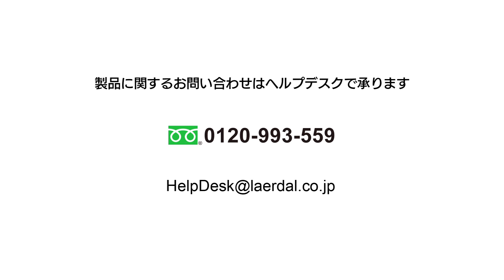トーマスチューブホルダー装着手順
トーマス チューブ ホルダーは、気管チューブやラリンジアルチューブなどの挿管チューブをしっかりと固定し、抜管のリスクを軽減します。